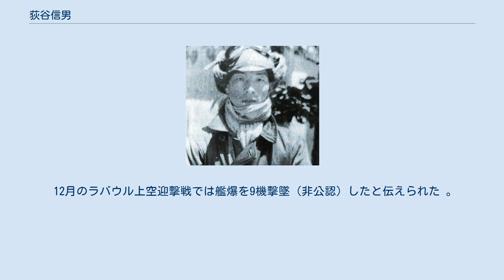荻谷信男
荻谷 信男（おぎや のぶお、1918年（大正7年）2月20日 - 1944年（昭和19年）2月13日）は、太平洋戦争期の大日本帝国海軍の戦闘機搭乗員。
茨城県出身。
存命時の階級は上等飛行兵曹、戦死後、飛行兵曹長に任ぜられた。
 1918年（大正7年）、茨城県の剣士の家系に生まれる。
湊商業学校卒業後は剣士を志し、三段位まで進んだ。
1938年（昭和13年）、海兵団入隊。
 1940年（昭和15年）1月　48期操縦練習生を卒業、千歳空戦闘機隊所属。
内南洋守備。
 1943年（昭和18年）3月　新編成の281空に所属、北千島へ進出、北方方面守備。
11月、281空分遣隊として若手士官の春田少尉、ベテランの岩本飛曹長らとともに16機でラバウル進出、201空に編入される。
11月17日　ブーゲンビル島トロキナへの進攻作戦から、ラバウル航空戦に突入。
12月半ば　201空消耗により204空に編入される。
 12月16日、公認の単独初撃墜が記録に残る （ニューブリテン島南端のマーカス岬攻撃時）。
 1944年（昭和19年）1月20日　5機撃墜（F4Ux2, SBDx2, P-38x1）。
 1月26日　204空消耗、幹部要員後退し、搭乗員は253空に編入、引続き猛烈なラバウル航空戦継続。
2月13日　ラバウル上空迎撃戦で自爆戦死。
戦死時は飛曹長、最終階級は少尉。
 戦死時までに公認された撃墜数は24機。
最後の出撃時、機体には32個の桜の撃墜マークがあったと伝えられる。
 13日で18機（公認）は日本最高のハイペースな撃墜記録とされる。
ただし空戦生活が短かったため名前は部内でもほとんど知られていなかった。
 12月のラバウル上空迎撃戦では艦爆を9機撃墜（非公認）したと伝えられた 。
 戦後20年たって岩本徹三の遺稿ノートの存在が知られ、日本海軍戦闘機隊のエース列伝で初めて紹介された。
ひきつづき翌年に『零戦撃墜王』が出版され知られるようになった。